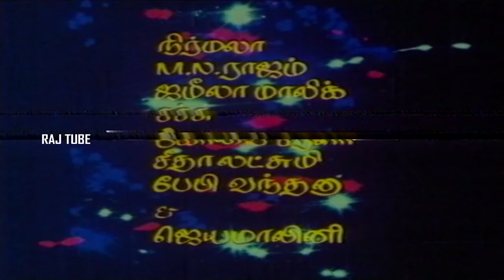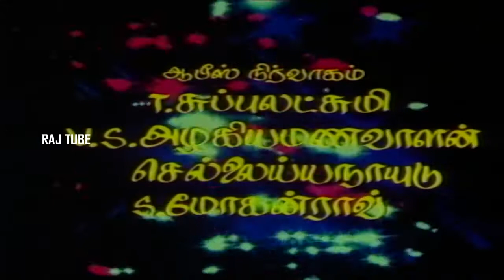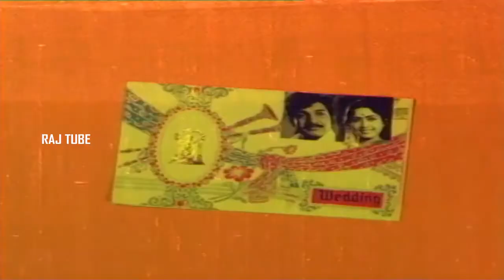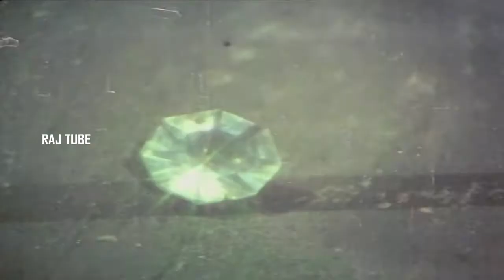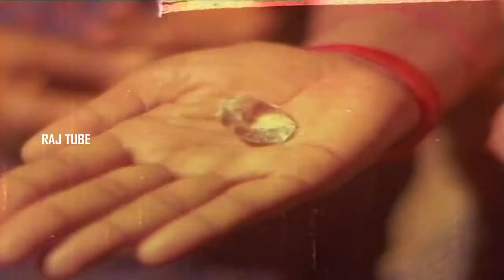Velli Ratham | Vijaya Kumar | K R Vijaya | HD Tamil Full Movie | Tamil Movies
Directed by : Krishnan Panchu
Screenplay & Written by : A.L. Narayanan
Produced by : S.N.S.Thirumal
Starring : K.R. Vijaya, Vijaya Kumar, V.K. Ramaswamy, S.V. Subbaiya, Nagesh,
Cinematography by : C.S. Ravibabu
Edited by : Panjabi
Production company : Ashtalakshmi Pictures
Release date : 1979
Country India
Languages : Tamil